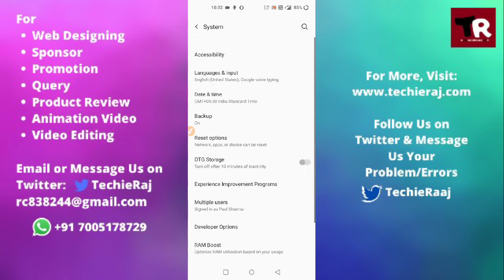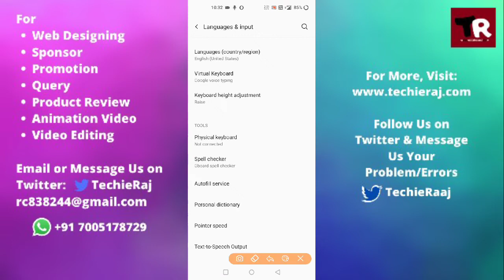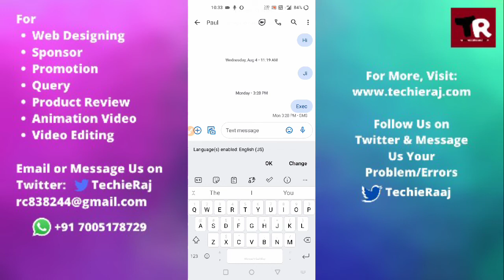OnePlus Keyboard Change Setting